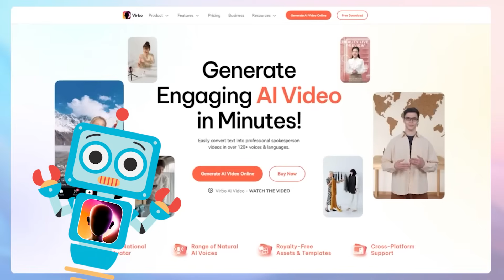24 HORAS SIENDO INTELIGENCIA ARTIFICIAL ✨🤖 | Cuadradito y Circulito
☝️ Actividades Creativas todas las semanas en nuestro Club! 🟩🔵

24 HORAS SIENDO INTELIGENCIA ARTIFICIAL ✨🤖 | Cuadradito y Circulito se enfrentarán a un nuevo y divertido desafío de 24 horas ¡Convertirse en Inteligencias Artificiales durante un día entero! ¿Serán capaces de pasar 24 hs completas siendo auténticas inteligencias artificiales? ¿Superarán todos los retos que vayan a tener siendo IAs? Disfruta al extremo de este fascinante desafío de 24 hs junto a Cuadradito y Circulito siendo IAs como M.A.R.T.A. ¡No te lo puedes perder!

👇 ¡Hazte ⭐MIEMBRO VIP⭐ de Cuadradito y Circulito!

Los emotes dibujados fueron hechos en FanartLand por los siguientes usuarios:
Margara
EsmeraldaGutierrez
BolsaDeDinero
LaSignalBlueCYC
melisau .

☝️ ¿QUÉ ES?

🤔 ¿ES GRATIS?